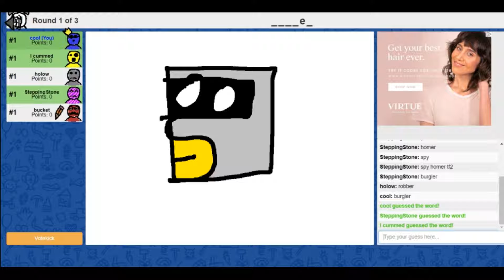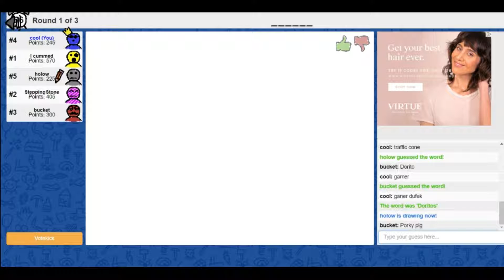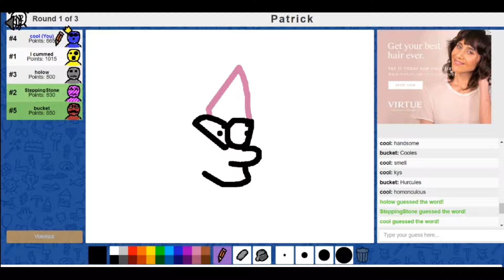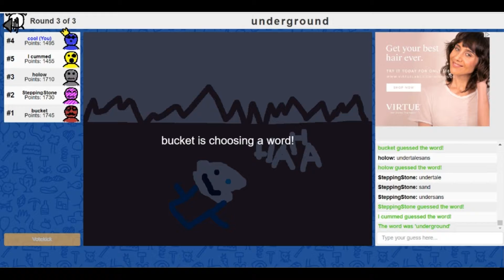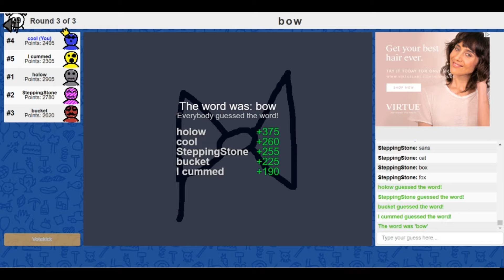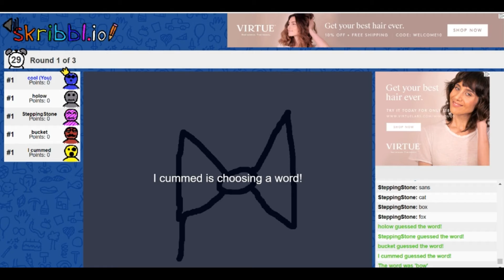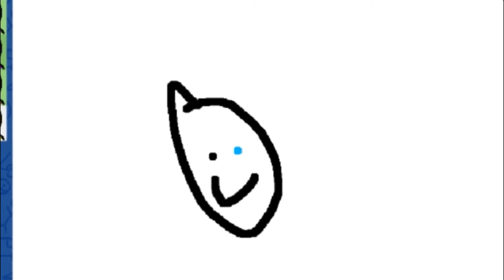Sans is in Skribbl.io ultimate part 1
i'll make more i promise